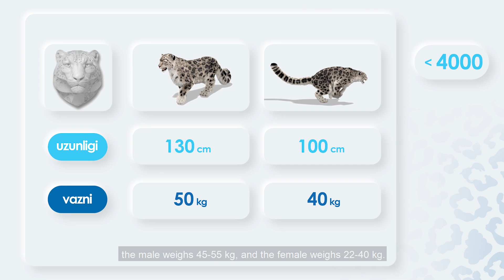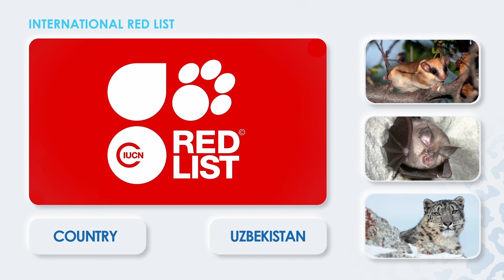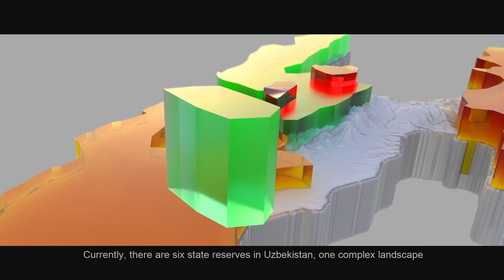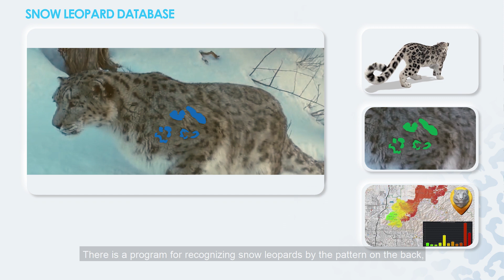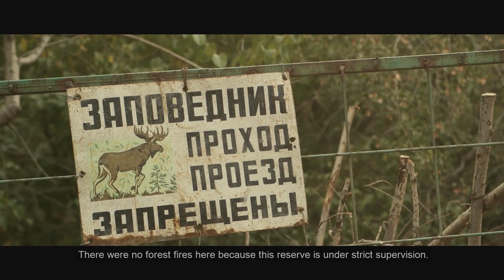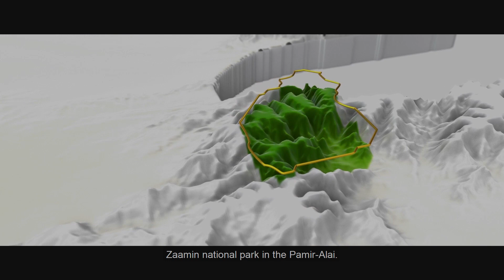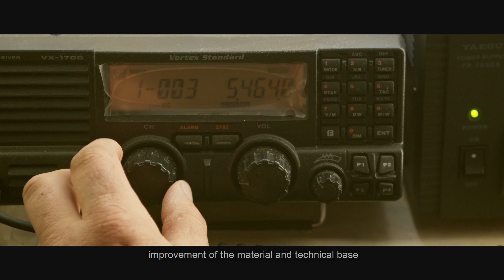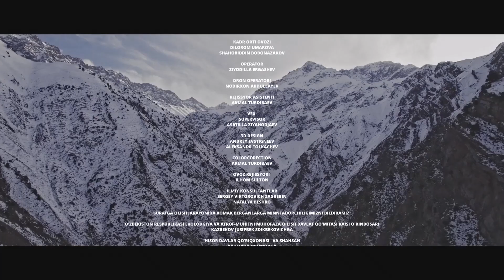Snow Leopard (Irbis)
A documentary created by UNDP Uzbekistan in 2021